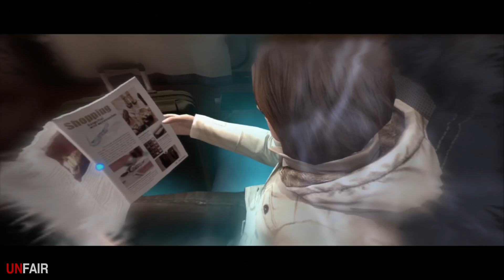Beyond Two Souls - Part #4 - Gameplay / Walkthrough (PS3)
Beyond: Two Souls gameplay walkthrough Part #4 - "Hunted" , Jodie is on the run, from what appears to be a small army of cops and S.W.AT.

About Beyond: Two Souls (Playstation 3)
Beyond: Two Souls is an interactive drama action-adventure video game for the PlayStation 3 (PS3) console, developed by French developer Quantic Dream. Beyond: Two Souls's events occur in a contemporary American setting and center on Jodie Holmes, a 23 year old woman who is psychically tethered to a ghostly entity named Aiden. The title will follow Jodie and Aiden through fifteen years of Jodie's life.

Characters include: Jodie Holmes, the main character, Jodie is endowed with supernatural abilities due to her unknown link with Aiden. Performance captured by Ellen Page.
Aiden: A supernatural entity that has been linked to Jodie all her life, Aiden can possess certain people and interact with our physical world.
Nathan Dawkins: A government scientist and surrogate father figure for Jodie. Performance captured by Willem Dafoe.   Cole Freeman: Another government researcher and a surrogate father figure for Jodie, works with Nathan. Performance captured by Kadeem Hardison.
Ryan Clayton: An assumed government agent and ally of Jodie's. Performance captured by Eric Winter.